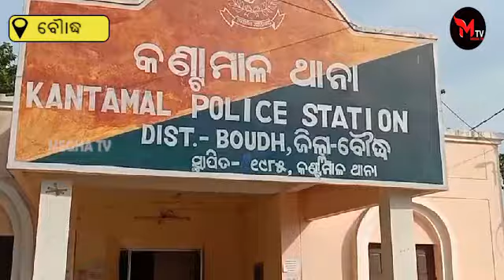ଗିରଫ ହେଲେ ବିଜେଡି କୃଷକ ମୋର୍ଚ୍ଚା ସଭାପତି ||MeghaTv